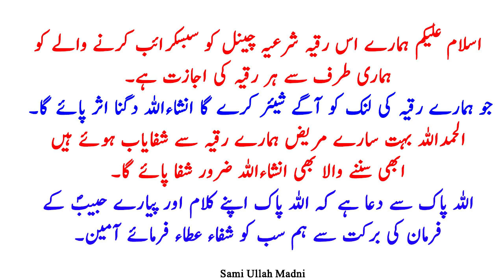Removed All Jinnat Effects From Body Ruqyah Shariah By Sami Ulah Madni #76